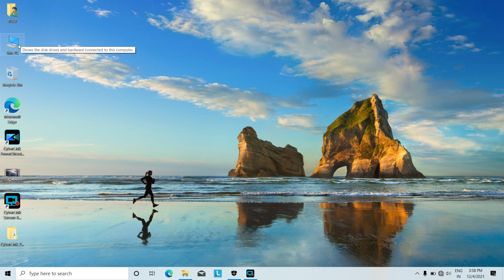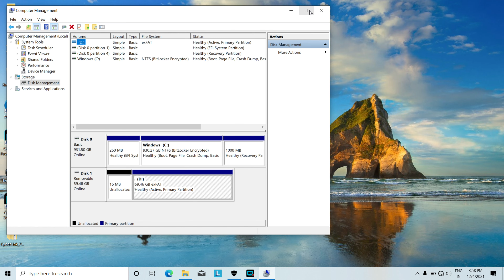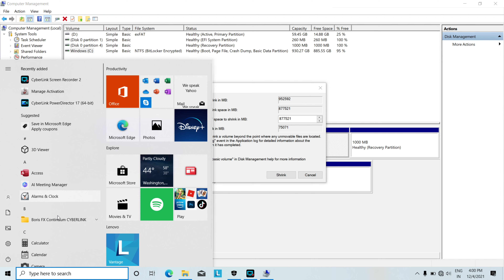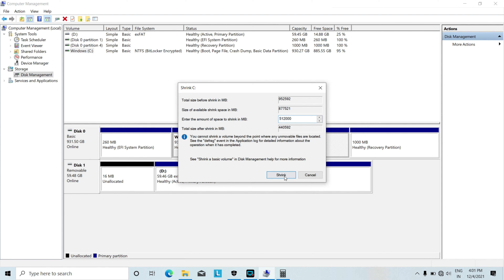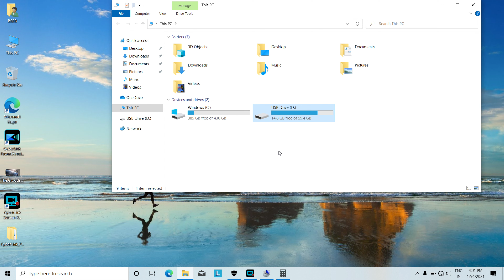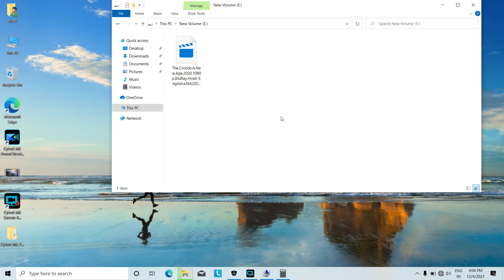How To Partition In Laptop And Computer | How To Create New Disk In Computer Laptop in Hindi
About this Video:-  हेलो दोस्तों आज मैं आपको बताने जा रहा हूं कि आप अपने नए लैपटॉप या कंप्यूटर में कैसे सी ड्राइव को और बहुत सारे ड्राइव में बदल सकते हैं आपका सवाल यह भी हो सकता है कि मैंने एक नया कंप्यूटर लिया है और उसमें सिर्फ एक ही डिस्क ड्राइव है तो यह वीडियो आपके लिए हैं इस वीडियो में मैंने आपको यह बताने की कोशिश की है कि आप कैसे एक ड्राइवर से 23 ड्राइव बना सकते हैं वीडियो को पूरा देखिए आपको इस वीडियो में सारी जानकारी मिल जाएगी अगर आपको यह हमारा वीडियो अच्छा लगता है तो इस वीडियो को लाइक कीजिए और चैनल को सब्सक्राइब धन्यवाद
दोस्तों आपका यह भी सवाल हो सकता है कि कैसे सी ड्राइव को ई ड्राइव में बदले या फिर आपका यह भी सवाल हो सकता है कि मेरे कंप्यूटर में सिर्फ एक ही डिस्कस हो रहा है तो भी आप इस वीडियो को देखकर आप उसे फिक्स कर सकते हैं
Hello friends, today I am going to tell you how you can change C drive to multiple drives in your new laptop or computer. Your question may also be that I have taken a new computer and there is only one disk drive in it. If yes then this video is for you in this video i have tried to tell you how you can make 23 drive with one driver watch the video full you will get all the information in this video if you like our video then Like this video and subscribe my channel thanks
Friends, you may also have a question that how to convert C drive to E drive or you may also have a question that only one disc is happening in my computer, even then you can fix it by watching this video.

Read Deeply and Fiend More About this video here: - URL is updating...
About this channel:- Welcome to testing baba. we check products for you. all products shown in this YouTube Channel testing-baba are tested before upload. here you will get information about unboxing products and technical details. Testing baba is a great YouTube channel for Posting product unboxing testing and review videos, Here you can learn useful information about electronic Products and more Products. thank